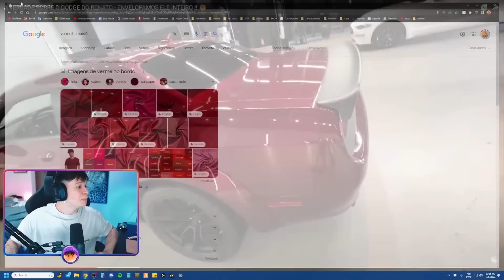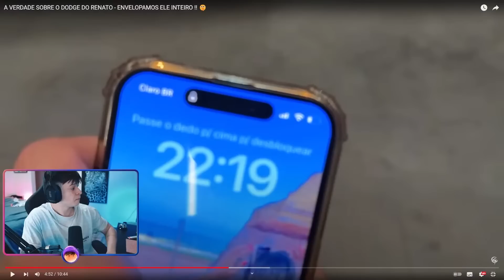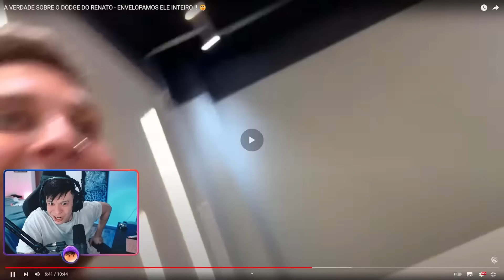ARUAN REAGE: A VERDADE SOBRE O DODGE DO RENATO - ENVELOPAMOS ELE INTEIRO !! 🤫 (FELIPE CORONADO)